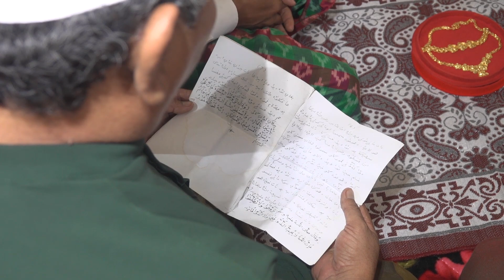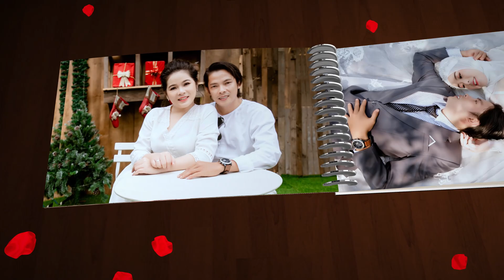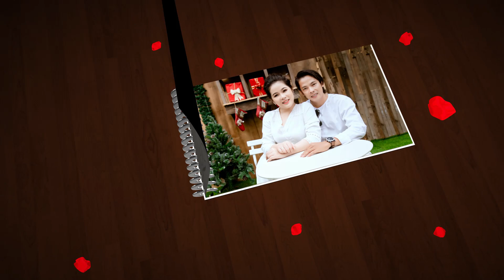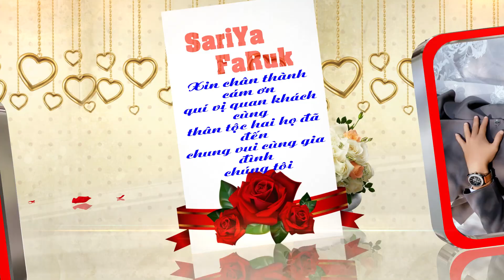Đám Cưới Sariya